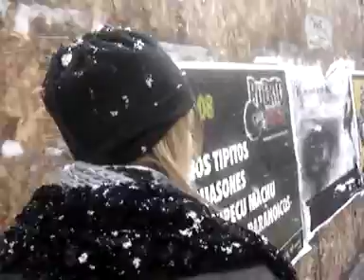BARILOCHE 2008 - Natalia y Danny x Mitre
Natalia y Danny, mañana de compras , frio y nieve en el downtown de bariloche. PATAGONIA ARGENTINA.
agosto 2008.